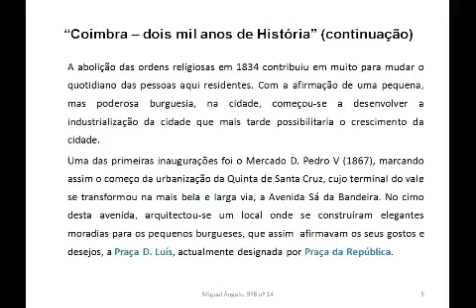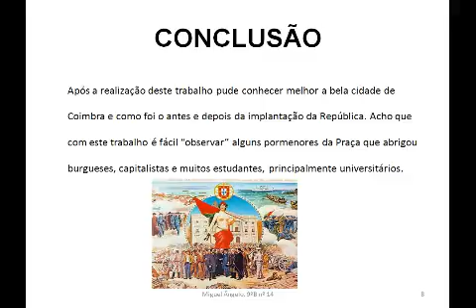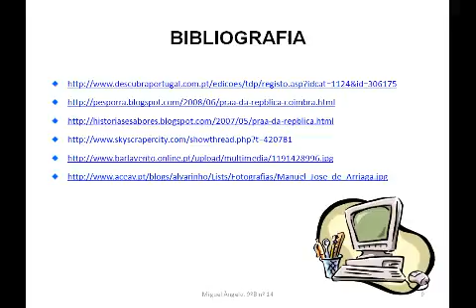Praça da República - Roteiro.AVI